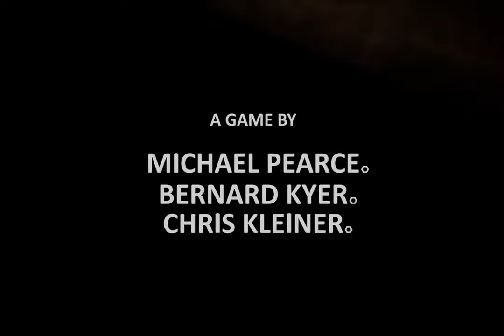First Look - Misc A Tiny Tale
Misc: A tiny Tale is a cute collectathon-style game in which you play as a tiny robot that collects gears and explores the wide open world for the first time.
In this demo (played on GameRound.co) I managed to open the gates to the rest of the world and now I'm really excited about playing the full game ^^